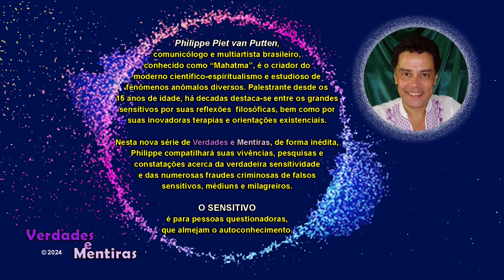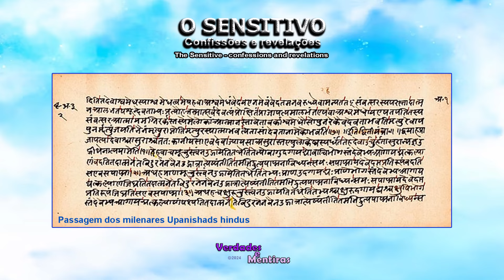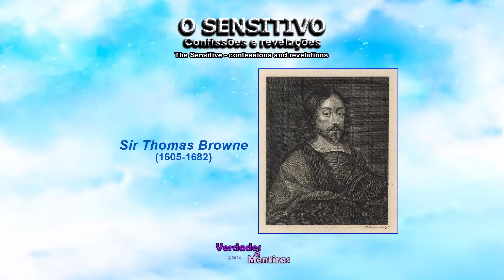🔵 O SENSITIVO - 15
🔵 O SENSITIVO é o resultado de  mais de 50 anos de experiências, pesquisas, intercâmbios e constatações de um notável sensitivo, pensador,  palestrante e terapeuta brasileiro, criador do moderno  científico-espiritualismo (uma escola de desenvolvimento pessoal e psicoespiritual embasada em mentalidade científica).

O SENSITIVO objetiva elucidar todos os aspectos ainda obscuros da verdadeira sensitividade para diferenciá-los das criminosas e imorais fraudes, fantasias e mistificações disseminadas mundialmente por farsantes que causam prejuízos diários a milhões de pessoas carentes, ingênuas e espiritualmente imaturas.

O SENSITIVO é para pessoas questionadoras e inteligentes que procuram o conhecimento dos fatos como um patamar essencial para a autorrealização.

👉Links para outros programas Verdades e Mentiras:

   • Minutos de SABER